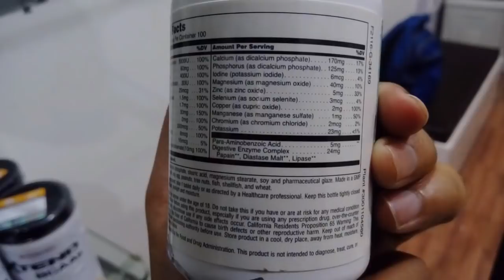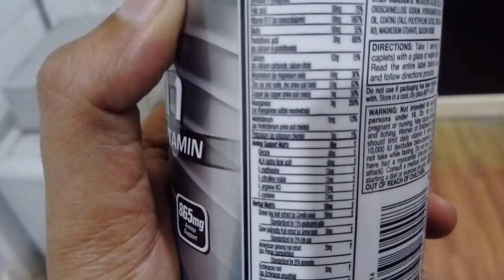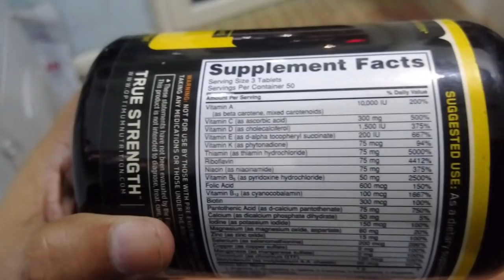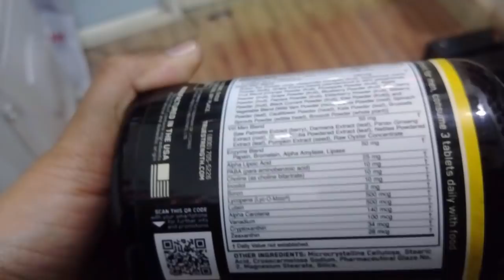Top 5 Best Multivitamin in India | Vitamins in 200-2500| 2018 | In Hindi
Hello Dosto
Ye video multivitamins ke bar mein hai. Actually market me bahut sare multivitamins available hai to hamein samajh me nhi ata ke hum konse brand ka multivitamin use kare jo hamari suit kare aur best results bhi de.Aur kuch log to is bat ko le kar bhi confuse hain k unhe multivit use karna chahiye bhi ya nahi.  Maine Ye 5 multivitaminski list ready ki  hai jo Rps 200-2500 ki range  mein hai , aap apne budget se use kr sakte ho.

On Optimen

Muscletech Multivit

Universal Daily

USEFUL LINKS
Whey Protein than I use
Bhuna Chana
Brown Rice
Peanut Butter

Everybody Need:
Stevia Sachets
Jaggery Powder
Dates Sugar
Coconut Sugar

Some Pupular Videos On Nutrition 99